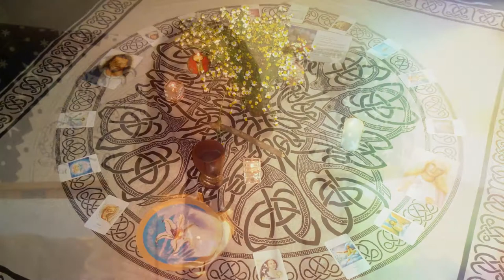El Corazon en Juego - Tantranz